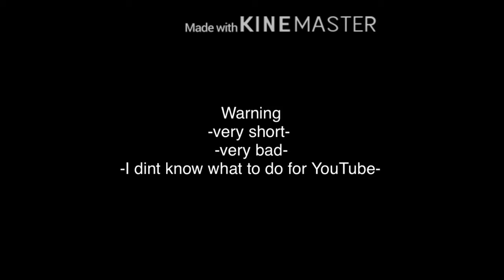A Random Afton Family gacha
Something I randomly made